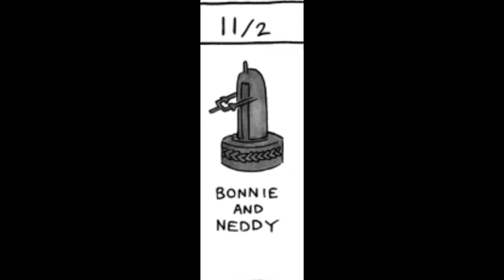Hora De Aventura/Bonnie & Neddy Primeras Impresiones-Heroender